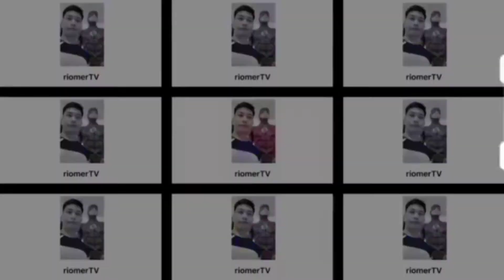pasyal sa MOA seaside pasay vlog#20